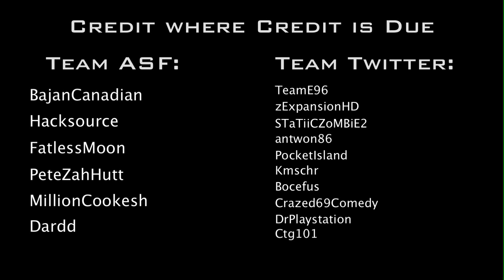Battle Dome 6v10 Part 3/3: The End of the Line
Welcome to Battle Dome in HD! The rules are each team has 15 minutes to gather materials and mine supplies, after that it's all out PVP, one team against the other. The first team to either kill everyone from the opposing team or destroy the other team's obsidian block is crowned the victor! Hope you enjoy :)